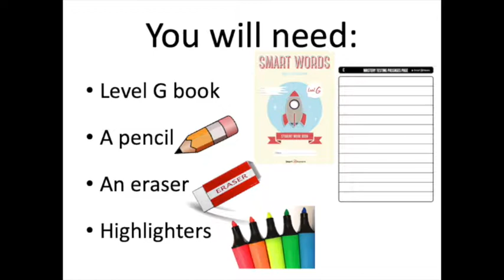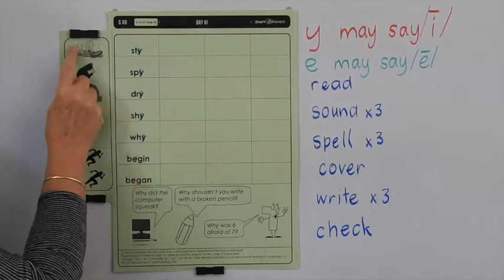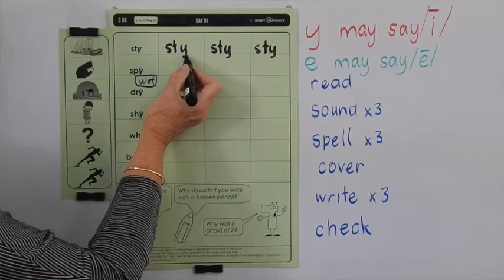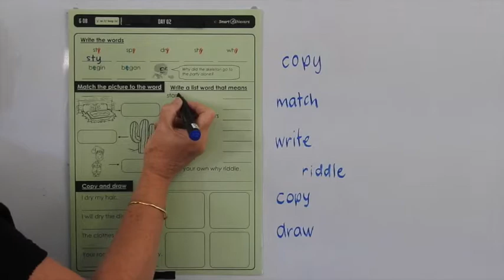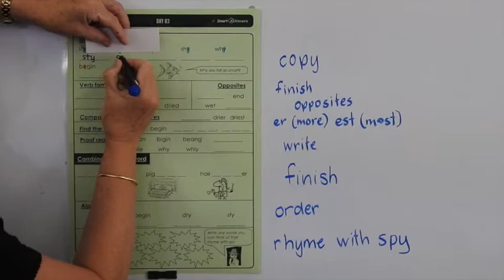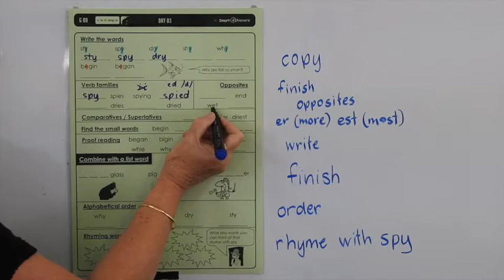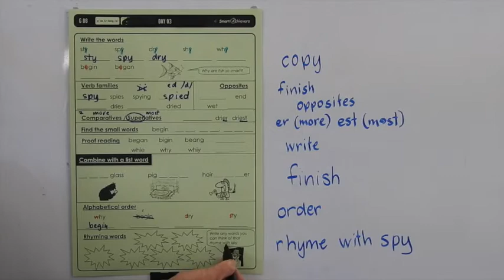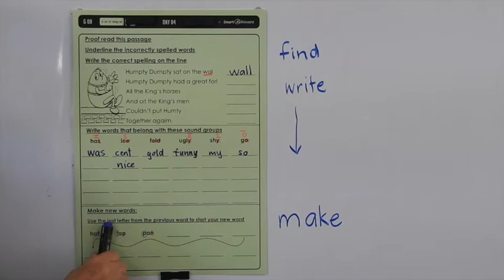Smart Words Level G (2014) - List 8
A guide for teachers and students using Smart Words Word Study Level G List 8 (2014). This video was filmed and produced by SmartAchievers.